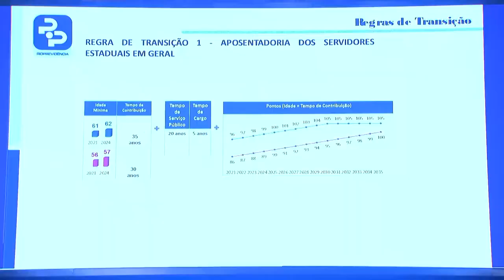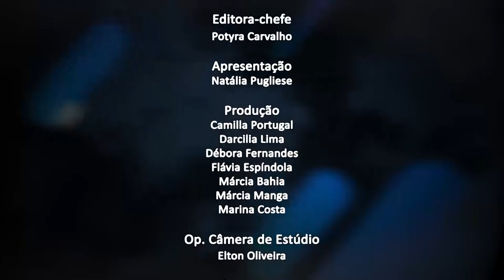Jornal da Alerj - Quinta - 16/09/21